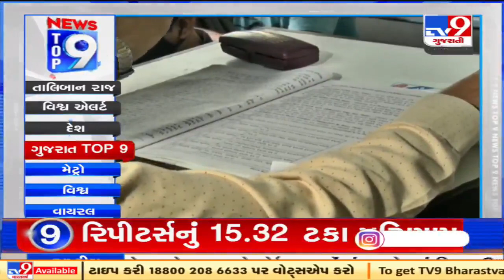Top 9 Regional News Of The Day: 16-08-2021| TV9News